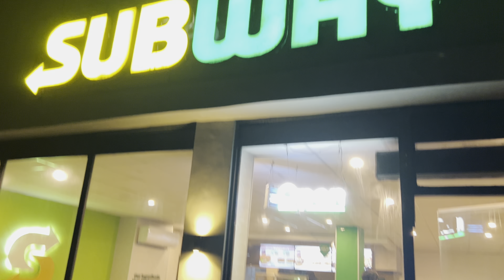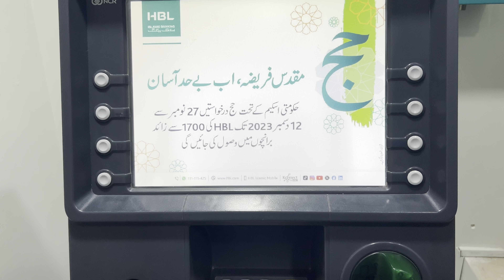Mountains calling ✈️ | Road Trip with friends